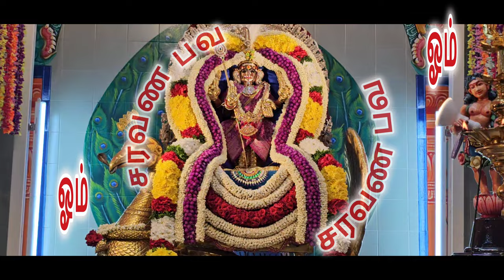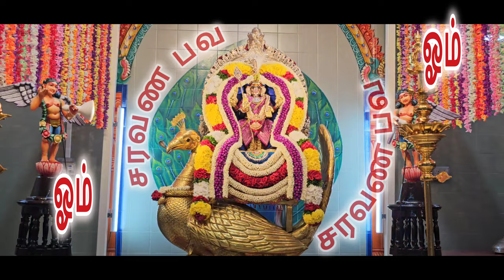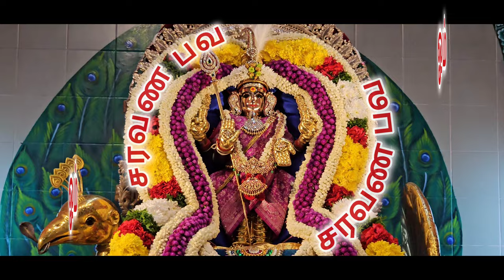என் வாழ்க்கையை மாற்றிய ஓம் சரவண பவ மந்திரம் மனதில் தோன்றும் நேரம் எல்லாம் உள்ளம்உருக உச்சரித்தேன்